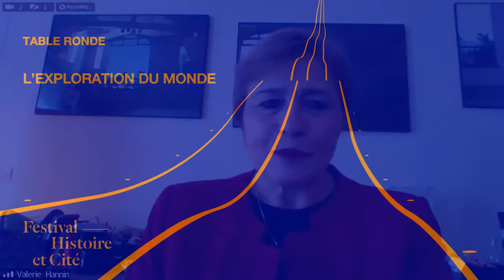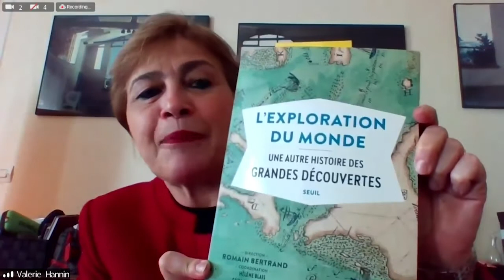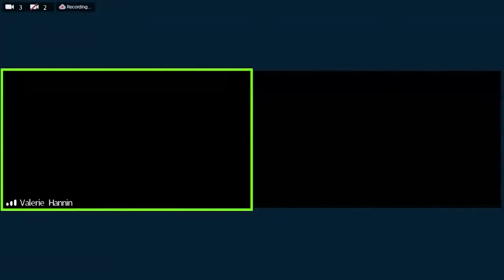L'Exploration du monde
Table ronde avec Romain Bertrand, Valérie Hanin, Isabelle Surun, Frédéric Tinguely,